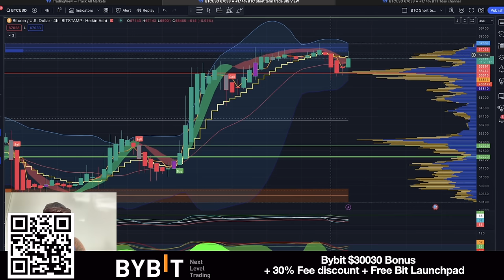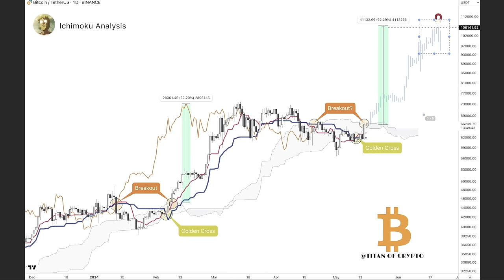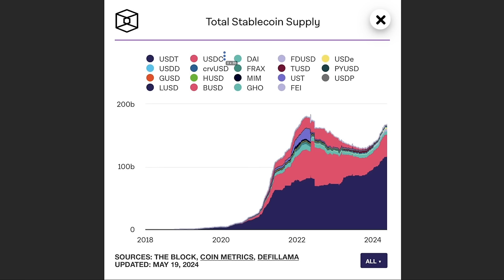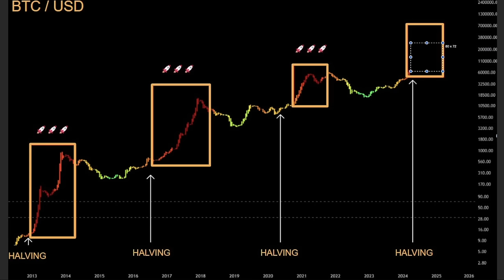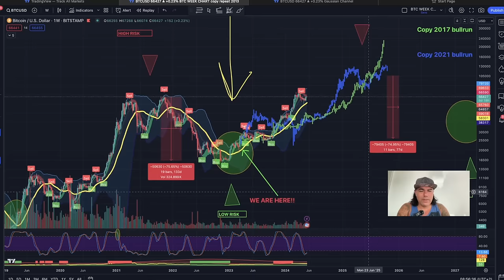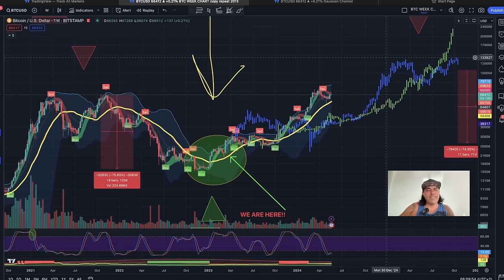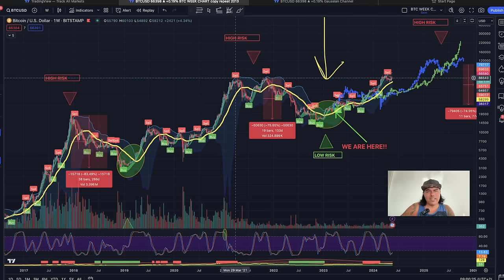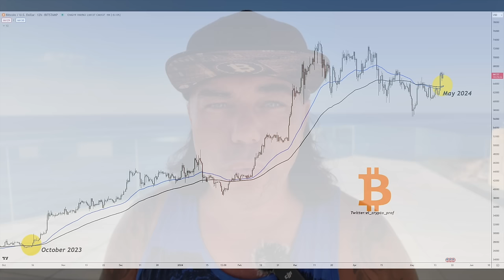BITCOIN IMPORTANT CROSS VERY SOON!!!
⏰ Time Stamps ⏰
0:00 Intro
00:42 BITCOIN TA CHARTS
10:13 Trading tip
14:27 Travel tip
16:22 Question
18:20 News
19:44 Life lesson

✅ TRAVEL

✅ EDUCATION

🔥🔥COOL STUFF 🔥🔥